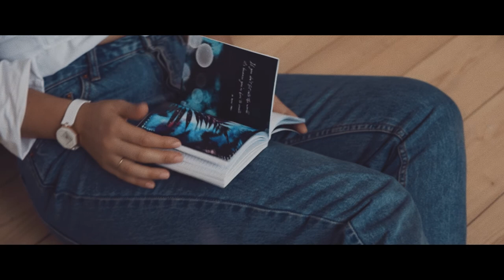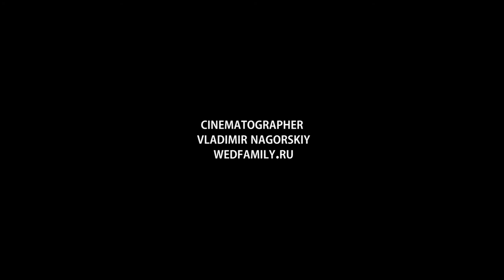Волшебство в Фотографии - интервью с Жанной Нагорской Wedfamily